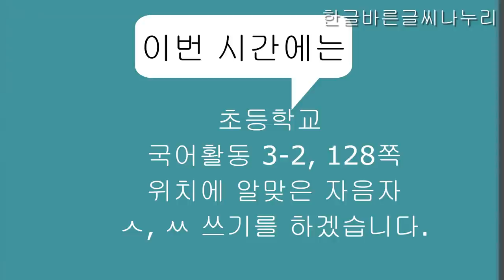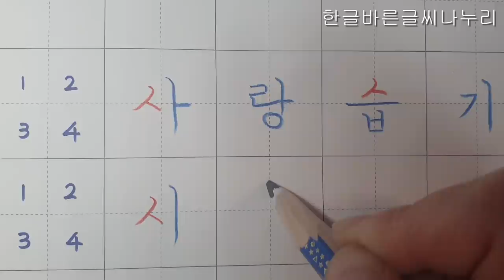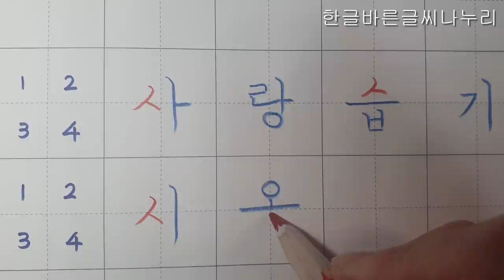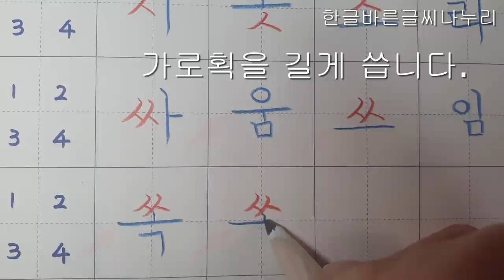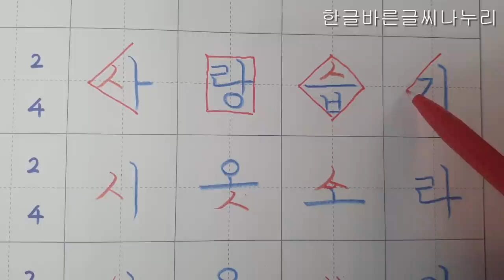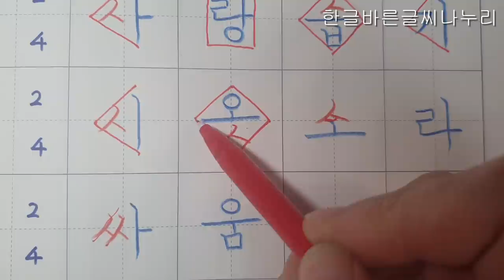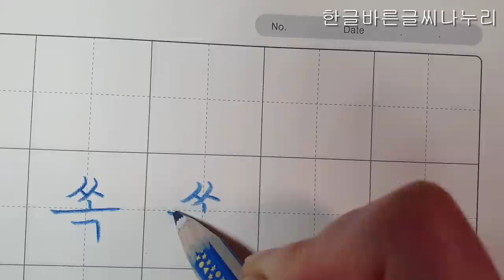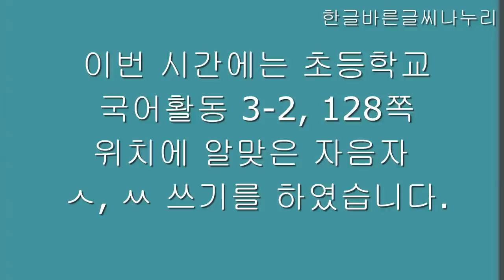[악필교정 방법]초등학교 국어활동 3학년 2학기 128쪽 위치에 알맞은 자음자 ㅅ, ㅆ 쓰기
초등학교 국어활동  3학년 2학기 128쪽 위치에 알맞은 자음자 ㅅ, ㅆ 쓰기
출처: 초등학교 3학년 2학기 국어활동128쪽
색연필: 스테들러 노리스클럽 코끼리 색연필 1287
칸공책: 보조선이 있는 5칸 공책

Elementary school Korean language activity 3rd grade 2nd semester, page 128, writing letters with support correct writing
Hello?
even realizing.